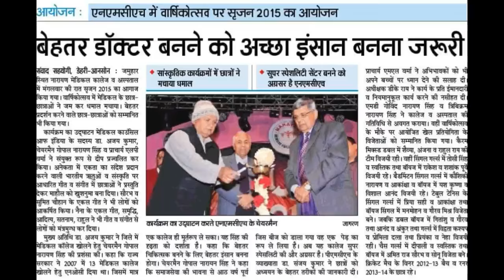Srijan CFD trailer 2016 narayan medical college and hospital jamuhar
CFD event  trailer 2016